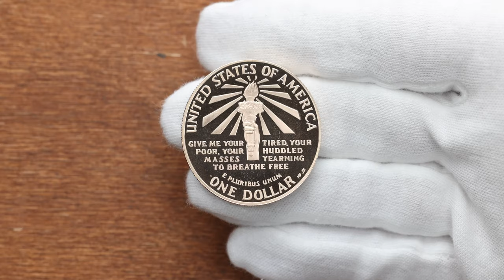USA, 1 Dollar 1986, San Francisco